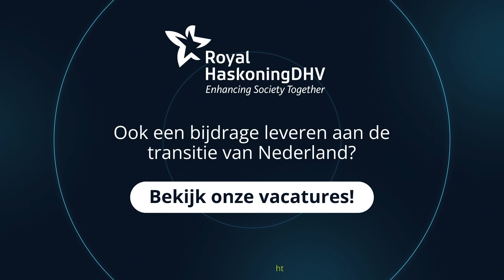Draag met jouw expertise bij aan de transities in Nederland | Royal HaskoningDHV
In deze video vertelt onze collega Alma de Vries, team- en projectleider bij ons regionale kantoor in Groningen over hoe zij in haar rol bijdraagt aan de transities in Nederland. Zo maakt ze samen met haar collega's haar eigen regio toekomstbestendig en duurzaam.
In this video, our colleague Alma de Vries, team and project leader at our regional office in Groningen, talks about how her role is contributing to the Transition Rural Area. This is how she and her colleagues are making her own region future-proof and sustainable.